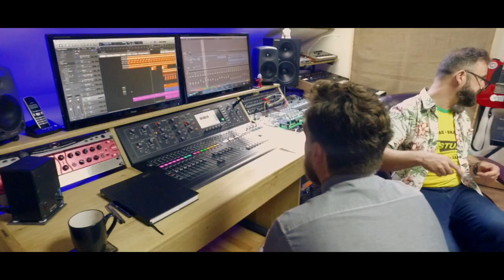Zorro - Talk2Me (Music Video)